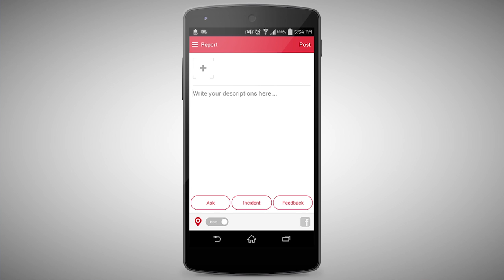The App Makes You The Hero Of Your Neighbourhood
Sometimes we all need a hero in our lives, who can helps you when are in need. With MYHERO you can connect with your friends and neighbours to be that hero.

If you need some co-hero’s, you can alert your friends through the app when you need their help. You can also let people know you are safe. That's real important.

You can collect hero points, unlock avatars and off course you get real-life rewards for being a hero!

If you have an iPhone, you have to be more patience. They are working on it right now and will be available soon.